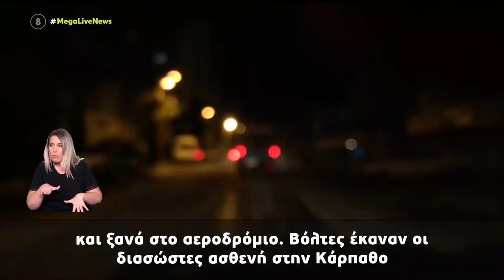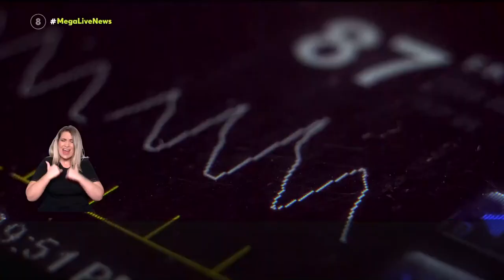Κάρπαθος - «Έφυγε» από τη ζωή 63χρονος – Δεν άναψαν τα φώτα στο αεροδρόμιο για την αεροδιακομιδή